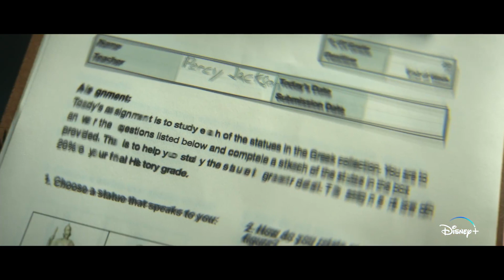Percy Jackson e os Olimpianos - Trailer Dublado - Série Disney+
Saiu!!! Novo trailer da série Percy Jackson e os Olimpianos!!!

A prévia eletrizante, que você pode conferir acima, destaca o trio Percy Jackson (Walker Scobell), Annabeth Chase (Leah Jeffries), e Grover Underwood (Aryan Simhadri) em novas aventuras, explorando um mundo repleto de deuses e semideuses.

A saga de Percy volta em live-action após dois longas para os cinemas, lançados em 2010 e 2013, que não tem relação com a nova produção do Disney+.

Percy Jackson e os Olimpianos estreia no catálogo do streaming em 20 de dezembro.

● CURIOSIDADES

Percy Jackson e os Olimpianos, série do Disney+ adapta o universo do autor Rick Riordan.

Percy Jackson e os Olimpianos conta com cinco volumes literários publicados entre 2005 e 2009. A série ainda teve o derivado Os Heróis do Olimpo, também com cinco volumes.

O próprio Rick Riordan escreveu o piloto da série, ao lado de Jon Steinberg (Black Sails). A direção ficou por conta de James Bobin (Os Muppets).